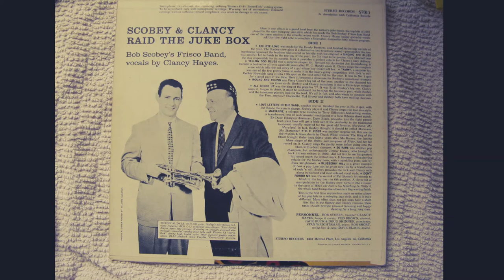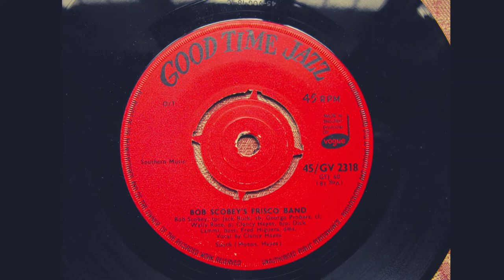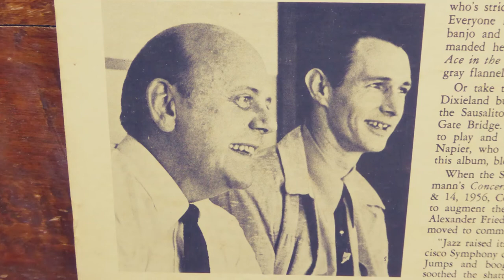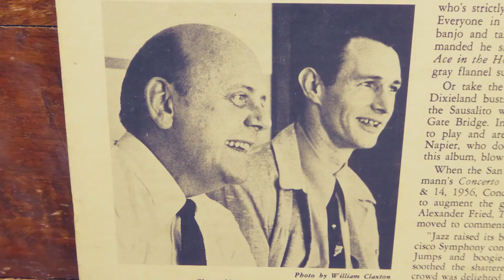Do You Know What It Means To Miss New Orleans -live 1957 Bob Scobey's Frisco Band. Voc.Clancy Hayes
A song first recorded by Bob Scobey's Frisco Band in 1952 on Good Time Jazz.  This excellent live version is from the concert at Grand Rapids, Michigan in December 1957.